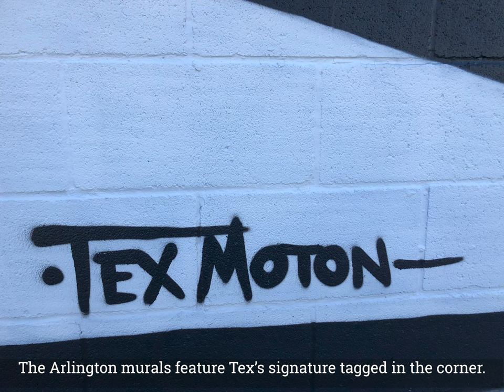Art and Fashion in Arlington: A Photo Essay Featuring Tex Moton